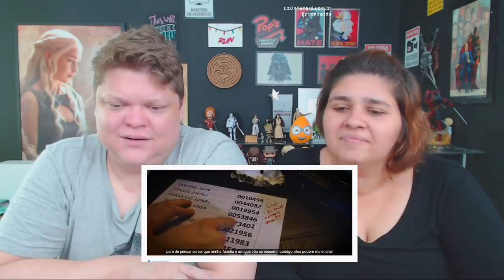NOSSO THE OA TÁ VIVO 👼 REAGINDO AO TRAILER (FAN MADE) | CRIS E PANDA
cris e panda crisepanda coxinhanerd coxinha nerd cr1se53p4nd458 entretenimento serie filme netflix brasil the oa the original angel brit marling zal batmanglij prairie johnson oa eqm anjos anjo original trailer fan made filme